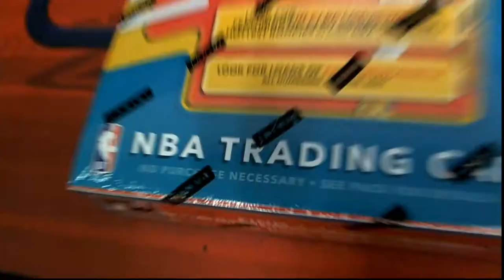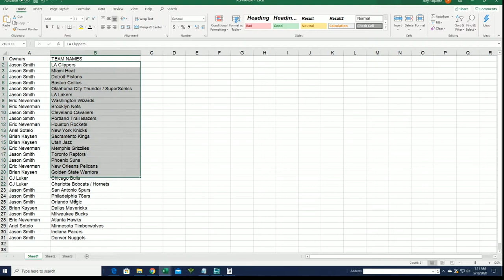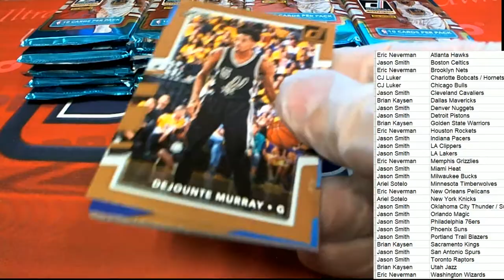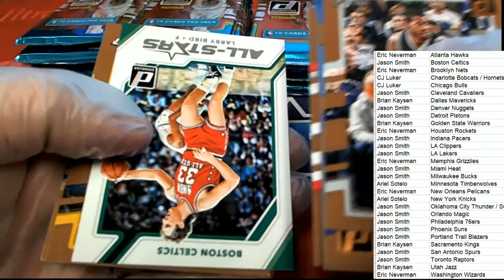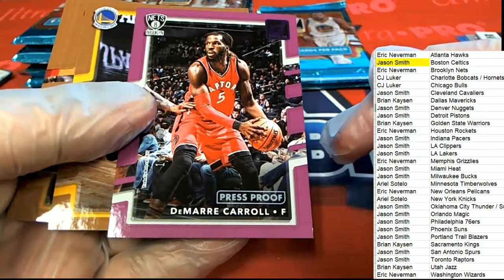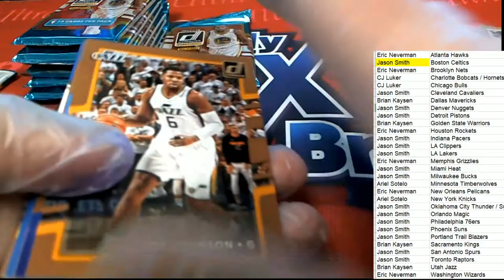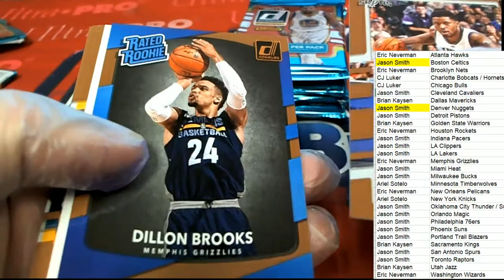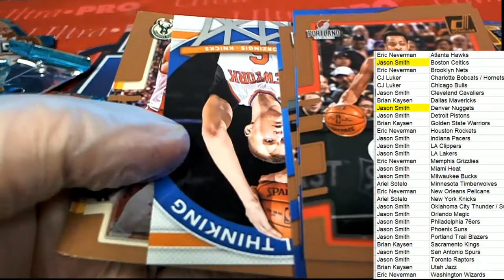2017 18 Panini Donruss Basketball Hobby ID 1718DONBSKHOB439